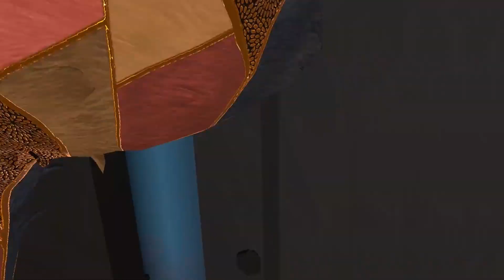UNHINGED VRCHAT ROWDINESS 4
I think we may actually be a problem in public places 😂💜